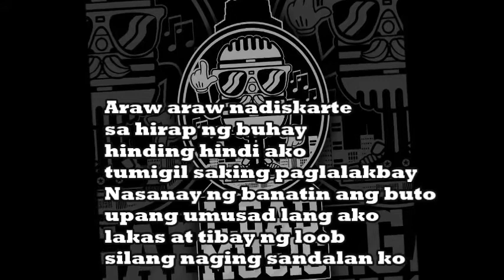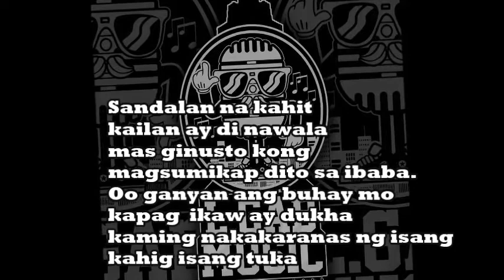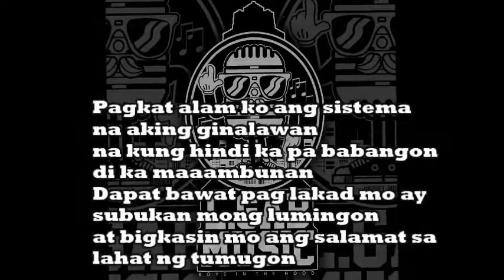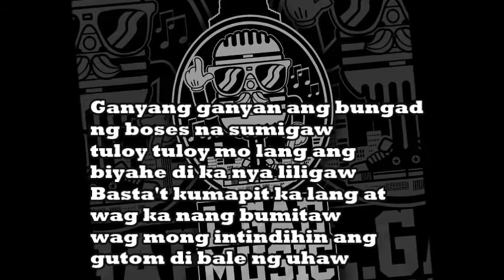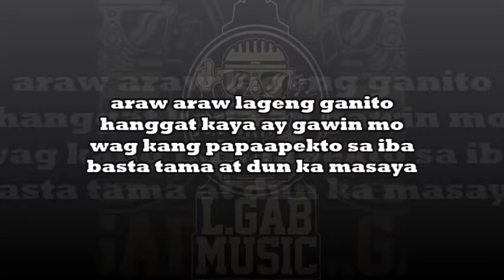ETRAKSID BY: KALOY FEATURING MHAE L.GAB MUSIC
LAHAT NG PANGARAP AY KAYA NATING ABUTIN KUNG TAYO AY MAGSISIKAP, LAHAT NG PAGSUBOK NA ATING HAHARAPIN AY KAYA NATING LAGPASAN BASTA KASAMA NATEN ANG ATING DIYOS NA MAY KAPAL..WAG MADILIIN ANG BUHAY BAGKUS NAMNAMIN ANG BAWAT HAKBANG NA ATING GINAGAWA AT DARATING DIN ANG ARAW NA TAYO NAMAN ANG TINITINGALA ...WATCH,LIKE AND SHARE ..SALAMAT PO